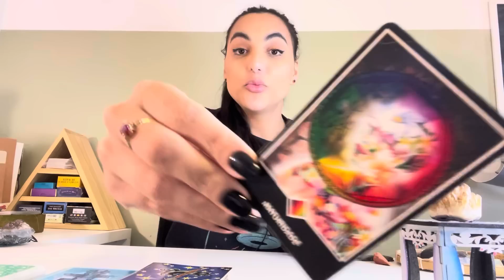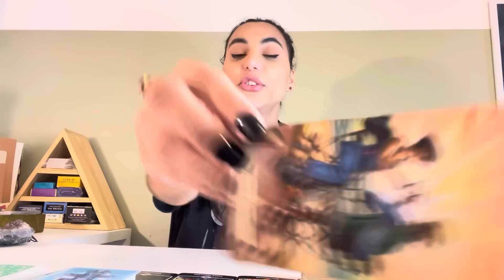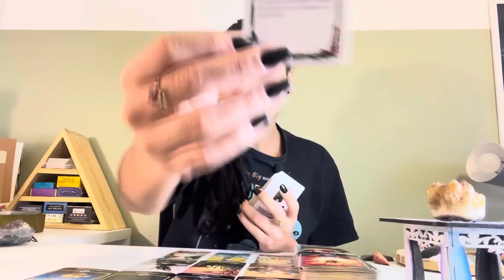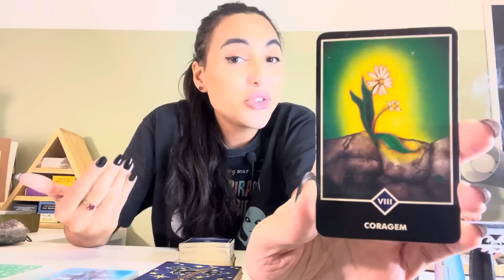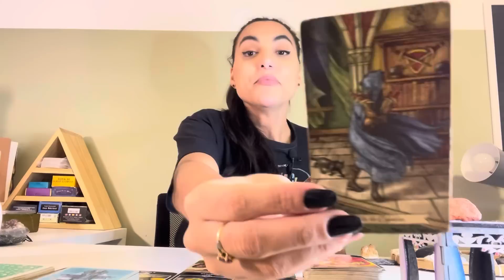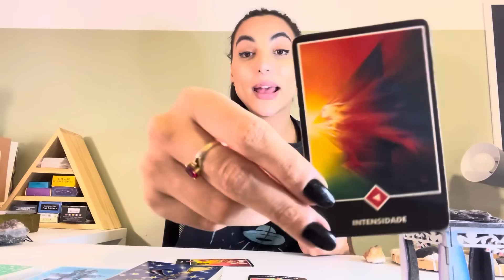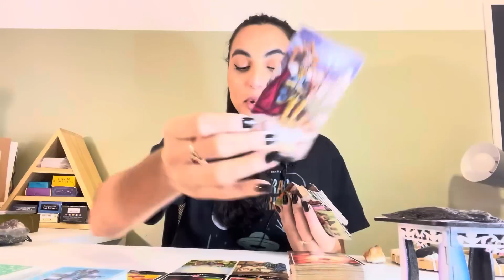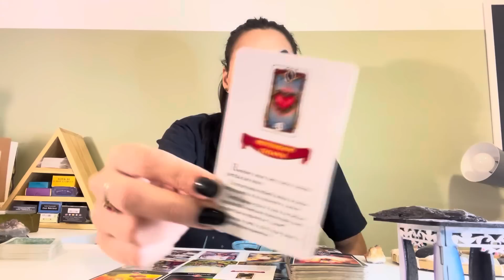☀️ RECEBA SUA MENSAGEM! A RESPOSTA QUE VOCÊ PEDIU.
Leitura de oráculos atemporal e intuitiva. Considere a partir do momento em que este video chegar até você.

TEMA: Receba a orientação que pediu a Deus! Multipla escolha.

Minutagem:
OPÇÃO 01 (Citrino) -  03:36
OPÇÃO 02 (Jaspe Vermelho) - 24:24
OPÇÃO 03 (Vassourinha de Bruxa) - 50:09

Oráculos usados na leitura:
Tarô Zen do Osho

Isabelly/Wourhan
Irradiar-se ☀️